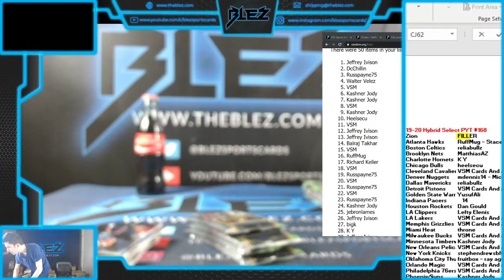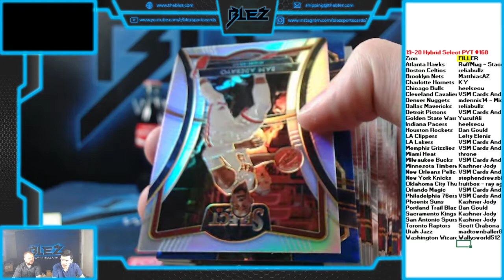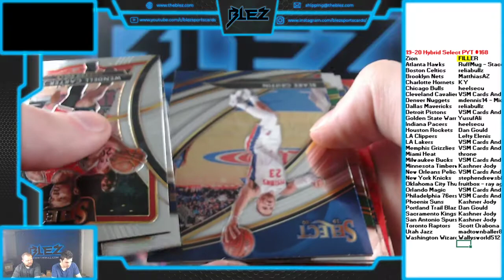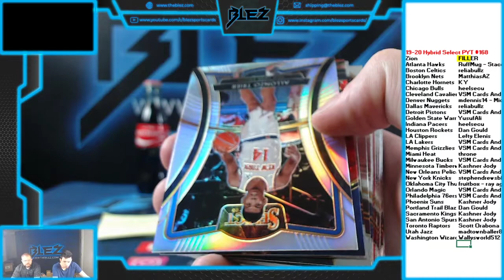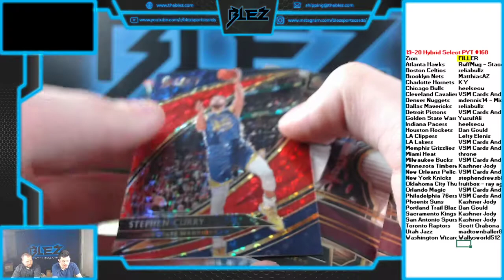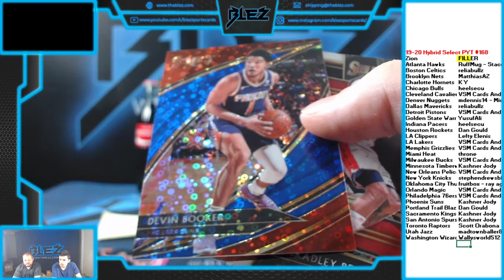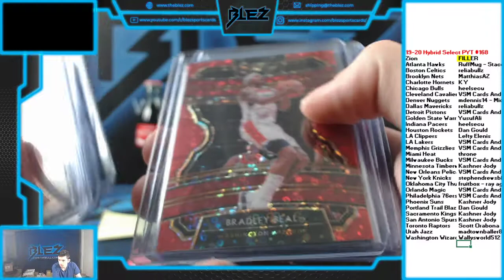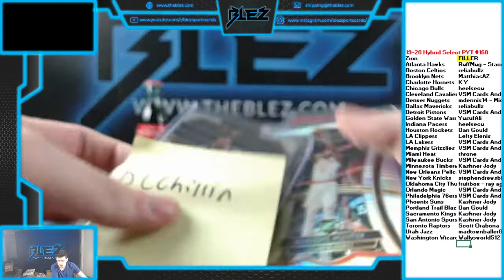2019-20 Select Hybrid BSK 3 Box PYT #168